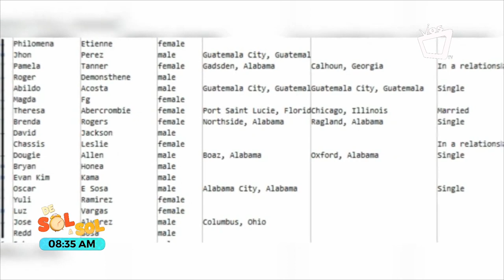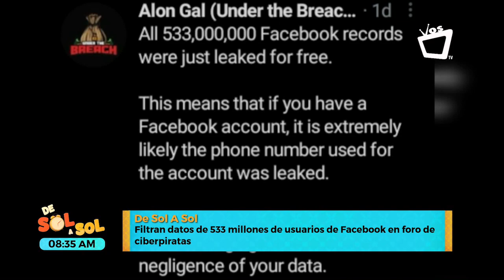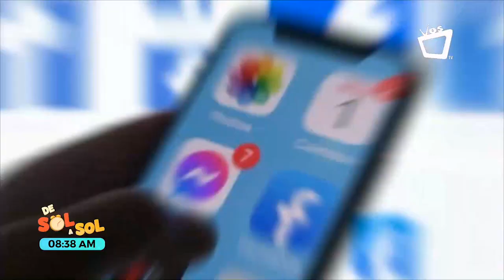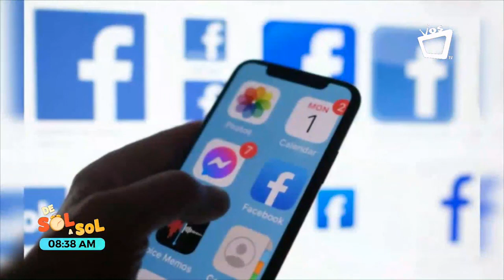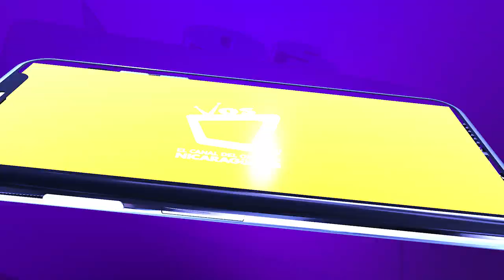Recomendaciones de seguridad cibernética: proteja sus datos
La ciberseguridad es la práctica de defender las computadoras, los servidores, los dispositivos móviles, los sistemas electrónicos, las redes y los datos de ataques maliciosos. También se conoce como seguridad de tecnología de la información o seguridad de la información electrónica.